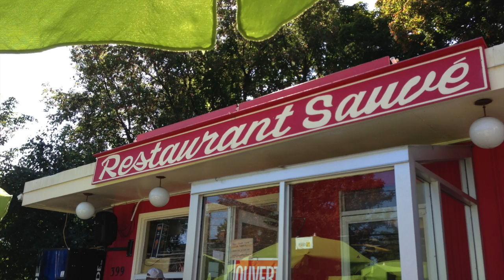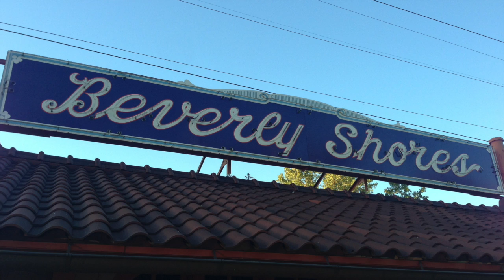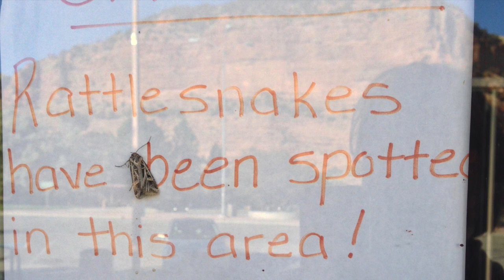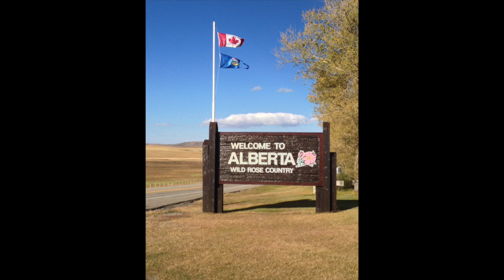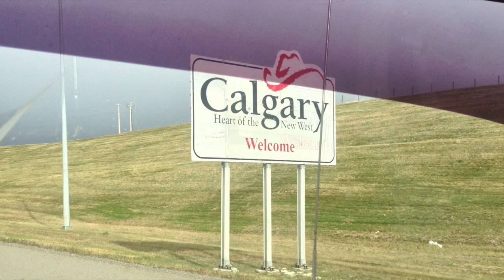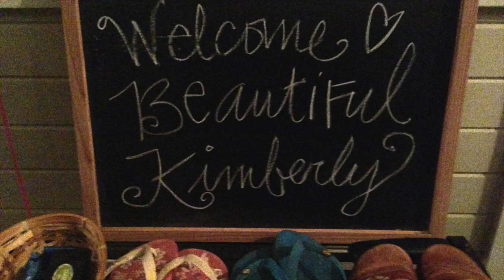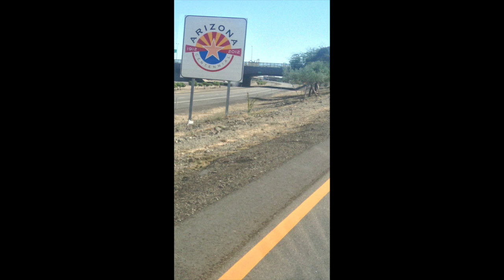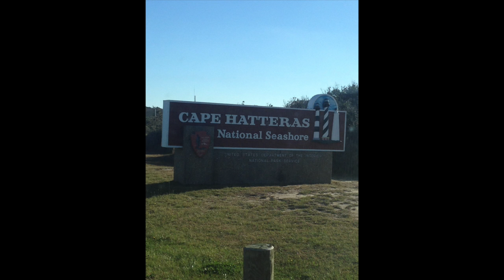tranquility du jour #300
Kimberly and Le Beau celebrate 300 episodes of Tranquility du Jour with an overview of Tranquility Tour, complete with pictures and stories from 11,525 miles throughout North America. Recorded live on 12/7/13 at Tranquil Space in Washington, DC.

This presentation is a picture supplement to the audio podcast - it's not a full video FYI!